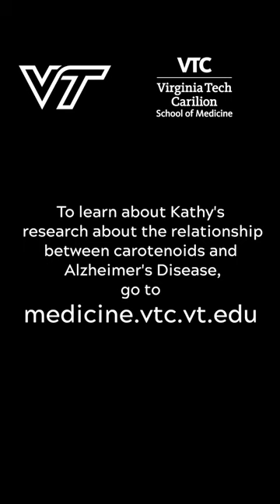Eat Your Vegetables To Protect Your Brain!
A new study by Virginia Tech Carilion School of Medicine researcher shows that brains with Alzheimer’s disease have subnormal levels of important dietary antioxidants.